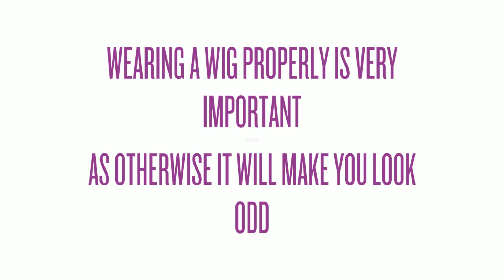Wear A Lace Front To Get A Gorgeous Look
Women always want to look attractive and fashionable. They are always on the lookout for the best dress, shoes and accessories for themselves. The need is no different when it comes to wearing make-up and styling their hair. Many of them want a well-groomed and impeccable hair and spend a fortune in the salons. For them, having a well-styled hair is a matter of pride and higher self-confidence.